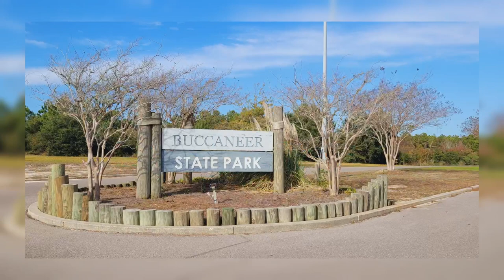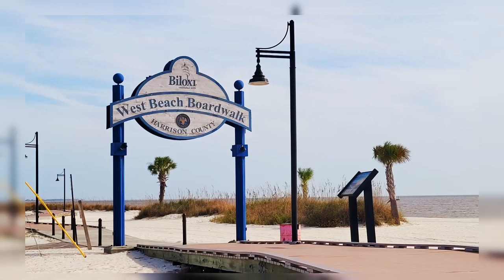Casino Hotels Beachfront in MS | Gulf of Mexico | White sand beach Shoreline Drive | Travel Blogger